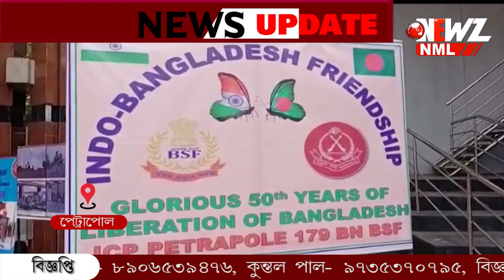মুক্তিযোদ্ধাদের স্মরনে বিশেষ অনুষ্ঠান বিএসএফের।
বাংলাদেশের ৫০ তম স্বাধীনতা দিবসের প্রাক্কালে ,পেট্রাপোল সীমান্তে বিএসএফের উদ্যোগে মুক্তিযোদ্ধাদের স্মরণ করতে বিশেষ অনুষ্ঠানের আয়োজন৷